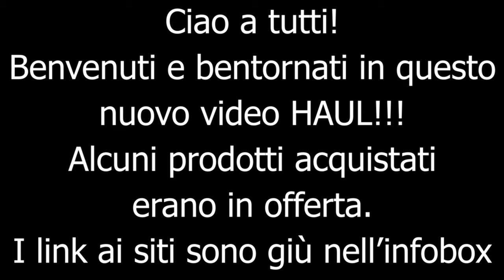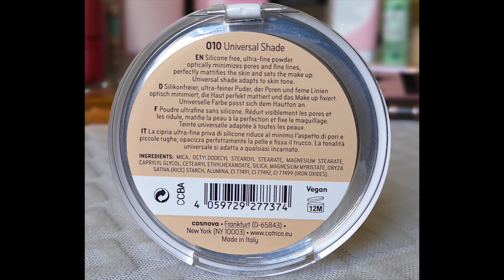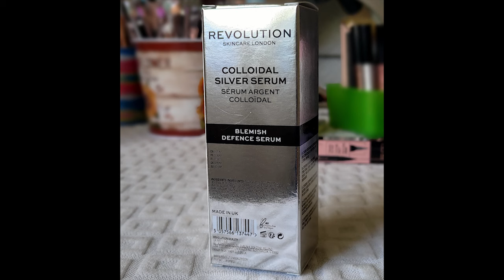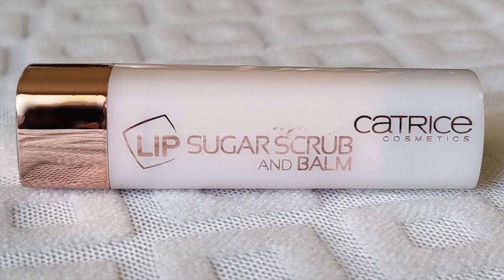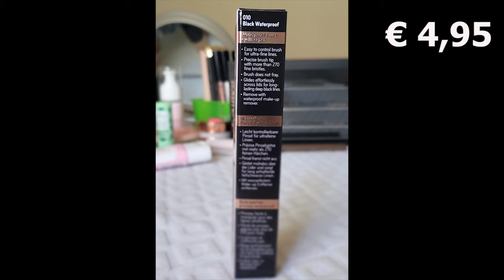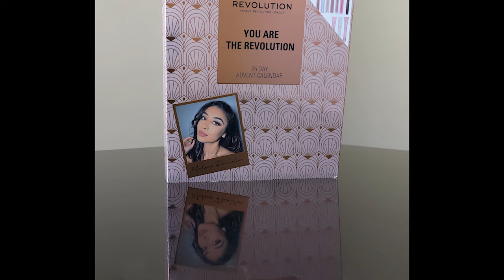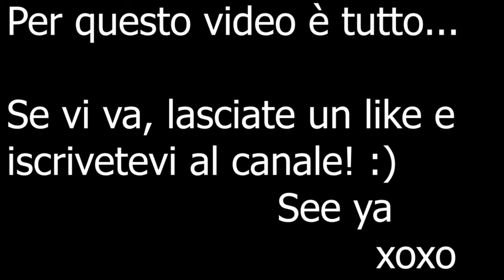💄🌈 HAUL ESSENCE CATRICE REVOLUTION E...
Ci ritroviamo con nuovi prodotti makeup, skincare e altro ancora...💖

See ya, guys! XOXO

• PRODOTTI •
Il Calendario dell'Avvento Douglas 2022 e il Deep Cleasing Oil di Catrice sono disponibili sul sito di Douglas